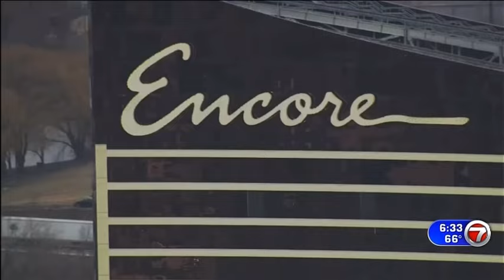Rhode Island man arrested after running out of Encore Boston Harbor with $13k in chips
A 35-year-old man appeared in court Wednesday after he was arrested outside the Encore casino in Everett in connection with the theft of thousands of dollars worth of chips Tuesday evening.

Witnesses told authorities that the suspect had been sitting at a table game without playing, “getting up several times to use his mobile telephone.”